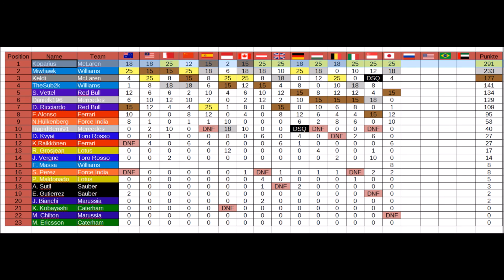Let's Play Together F1 2014 Saison 2 - Part #15 Suzuka hasst uns (Japan)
Hallo und Herzlich Willkommen zurück zu F1 2014. Heute zum Großen Preis von Japan. Viel Spaß dabei.

Schnellste Runde: Koparius 1:41,650